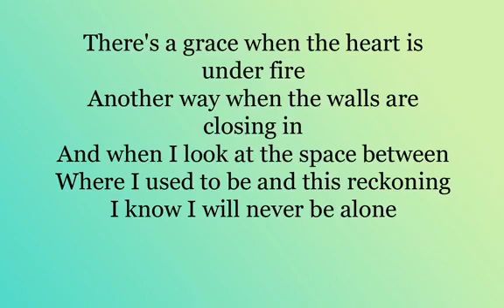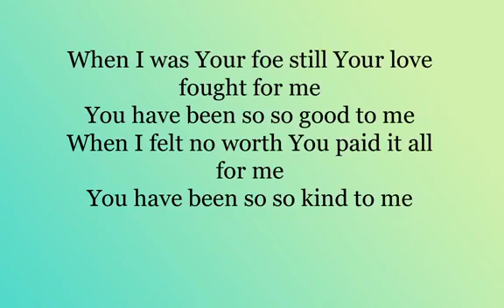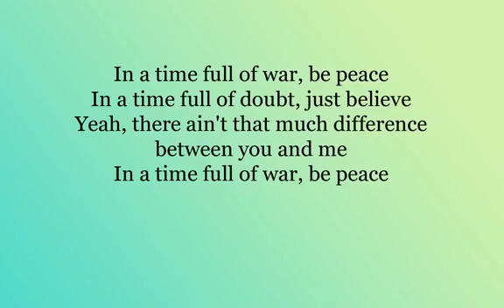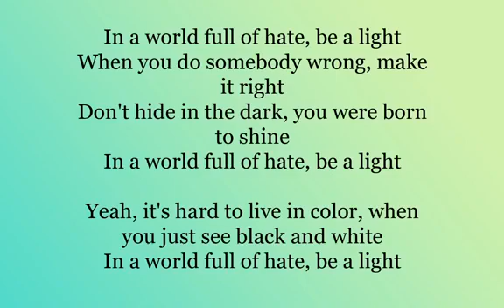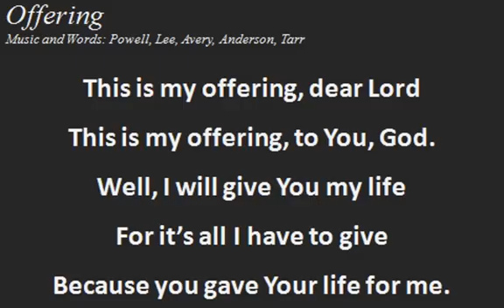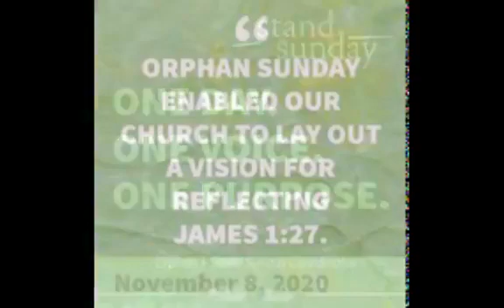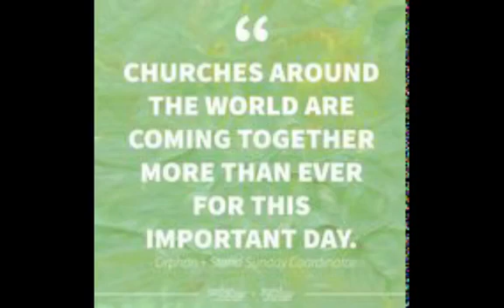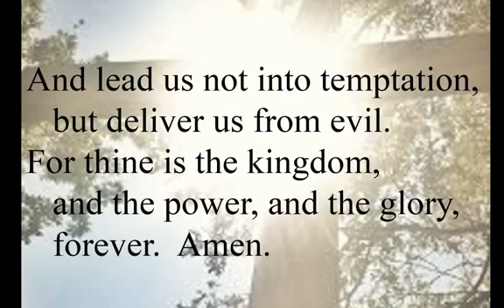FFUMC Worship July 5 2020 BE THE LIGHT